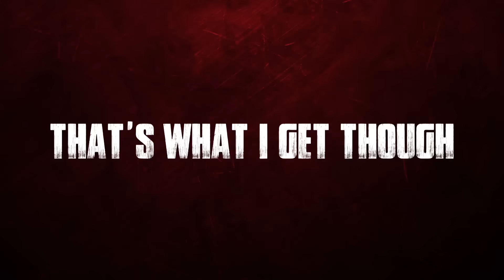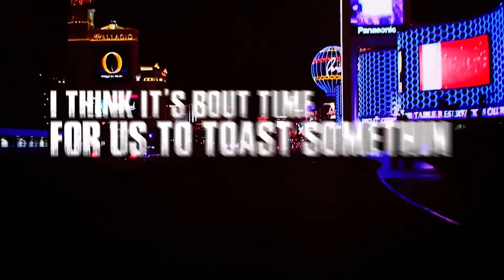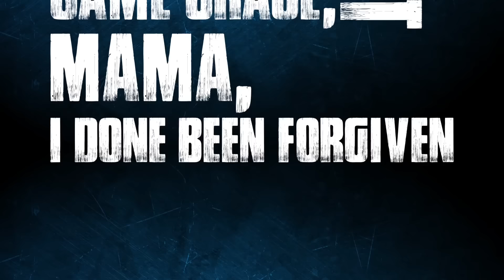5ive - We Made It ft. Thi'sl & Chris Cobbins lyric video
Watch 5ive's lyric video for "We Made It" ft. Thi'sl & Chris Cobbins from his upcoming album 'Flight 393.'